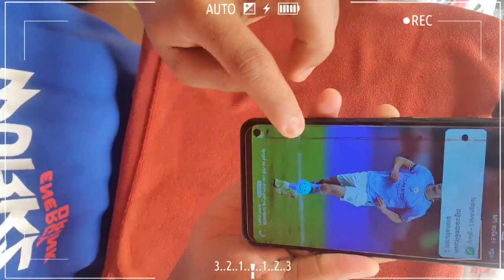📱Restore broken phone LCD screen VIVO 11 PRICE / mobile display repair / restoration lcd 2023👌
( Restore LCD Mobile Phone ) Broken screen phone 📱